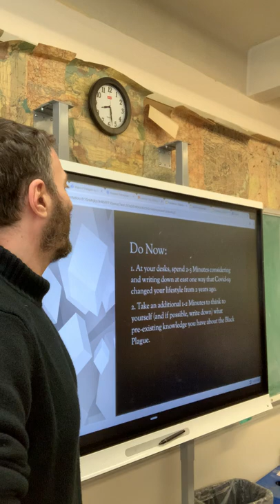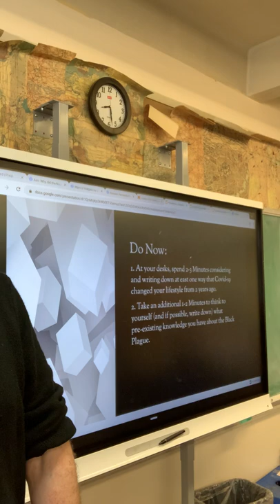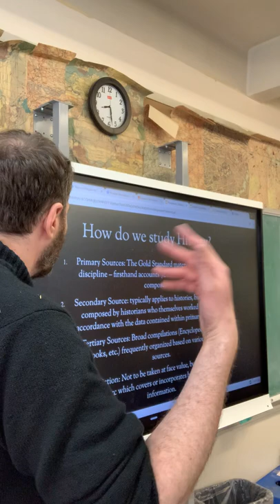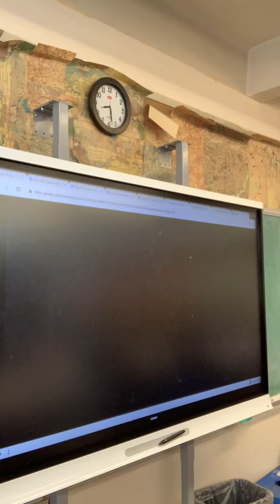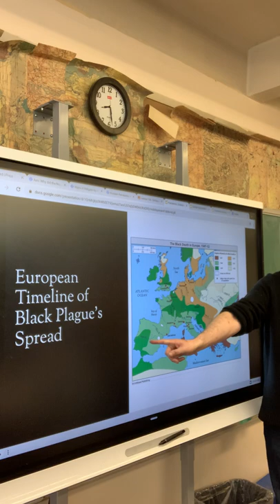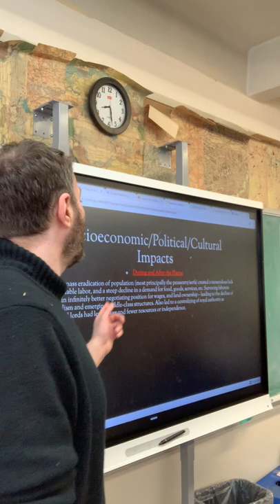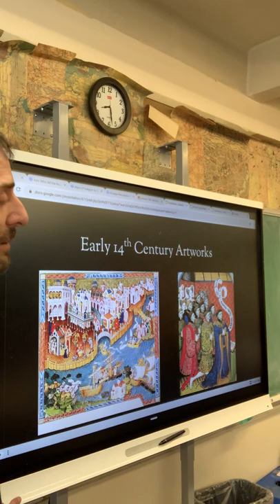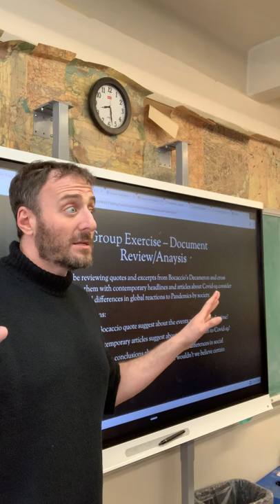Ted Phillips - Teaching Video - Part 1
Part 1 - Teaching Demonstration